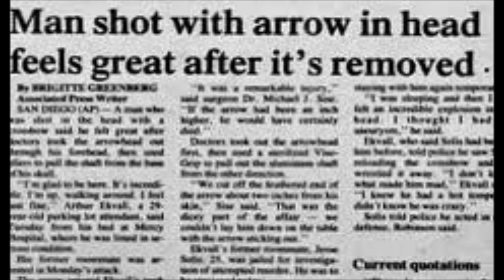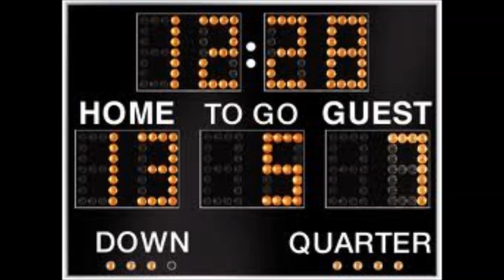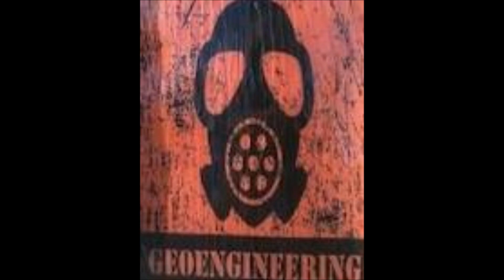Here, There, Everywhere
A fun song